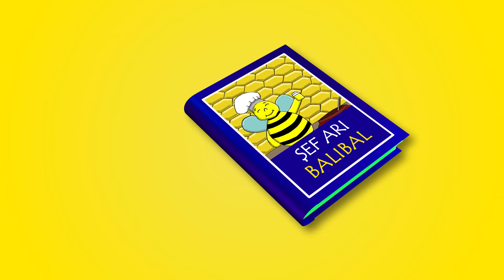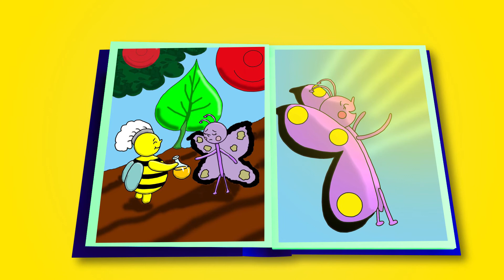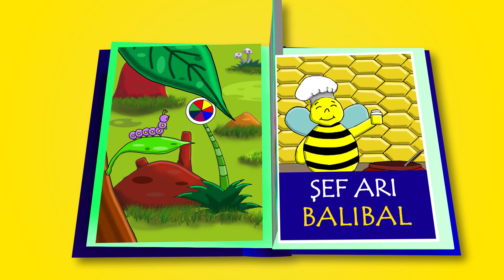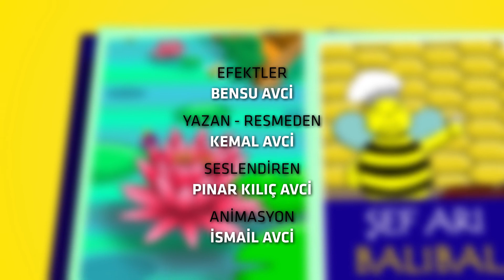3.BÖLÜM - ŞEF ARI BALIBAL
ŞEF ARI BALIBAL'IN MACERASI